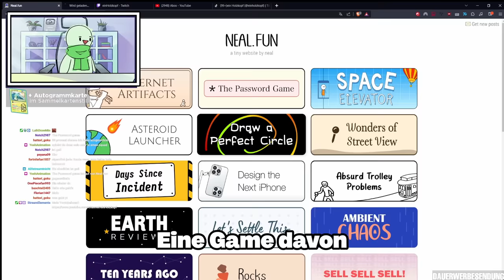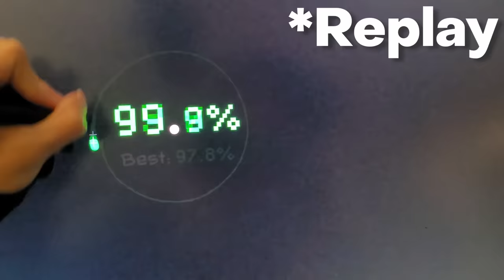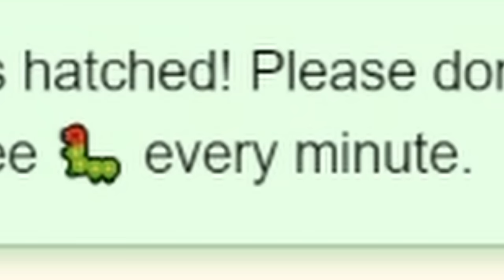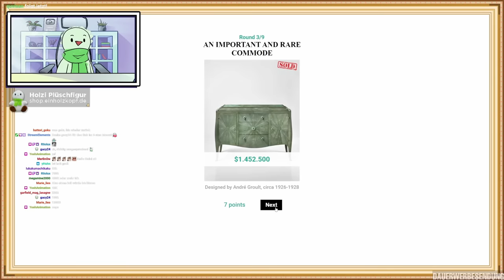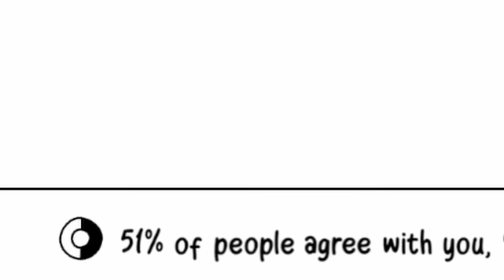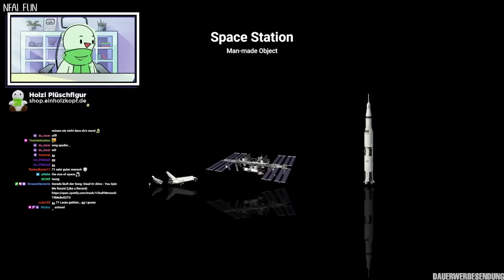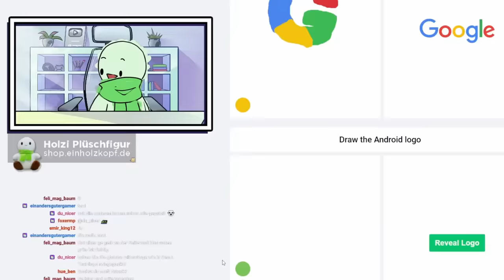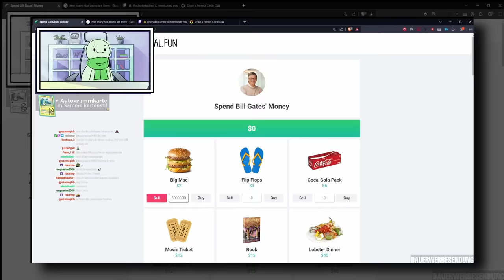Kann Ich einen perfekten Kreis zeichnen?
Wenn ihr früh bestellt, kommt der Plüsch garantiert noch vor Weihnachten an! 🎄 Und der Plüsch ist echt weich und groß :D (circa 36cm)

(Videoidee inspiriert von Ludwig und JackSucksAtStuff und vielen anderen )

MEINE SOCIALS:

Mein Hauptkanal:   @einHolzkopf